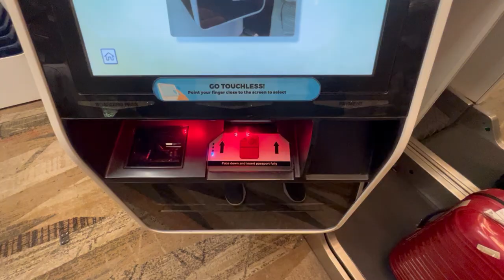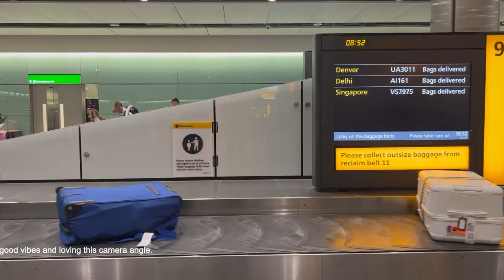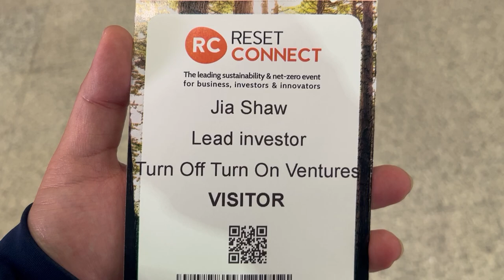EP00 The Journey Begins - A Singaporean's cycle tour from Netherlands to Bulgaria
Hello and welcome to Turn Off Turn On Ventures!

My name is Jia Hong, and I am the pedalling investor.
If you're new here, I am on a cycling journey across Europe to learn from start up founders and investors. who are building the climate solutions of tomorrow.

Like and subscribe to this channel where I upload my interviews with the amazing people I meet along the journey, and vlogs that capture the ups and downs of my cycling tour.